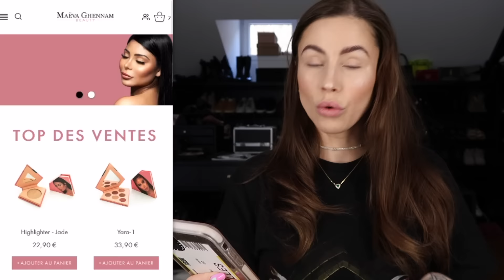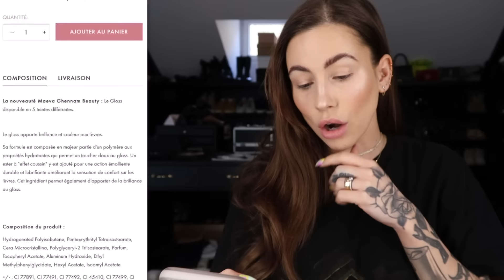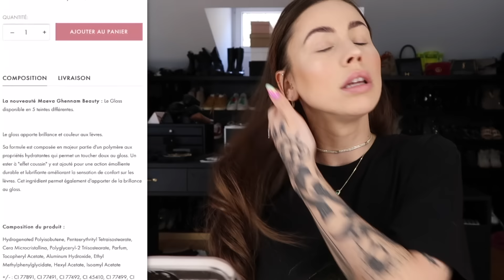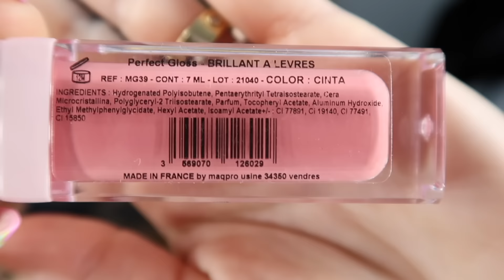JE TESTE MAEVA GHENNAM BEAUTY #2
♡ Bonjour Martine, bonjour Martin! Voici le round 2 de Maeva Ghennam Beauty! Après un premier crashtest, je teste les nouveautés de la marque! Validé par Martine?

Jusqu’au 14/03 00h00: à partir de 40€ d’achat, le liquid lipstick de ton choix offert!